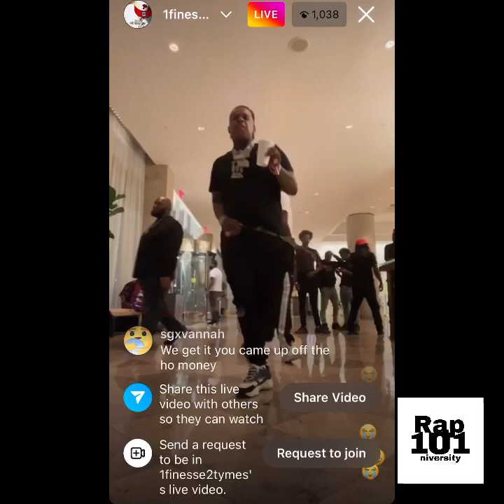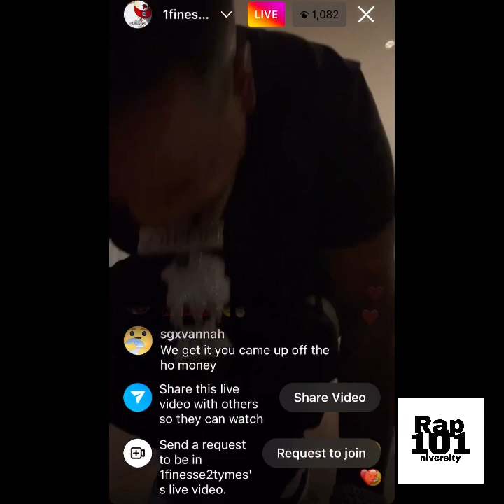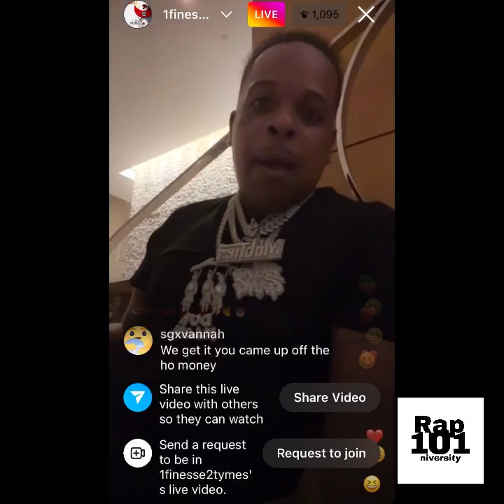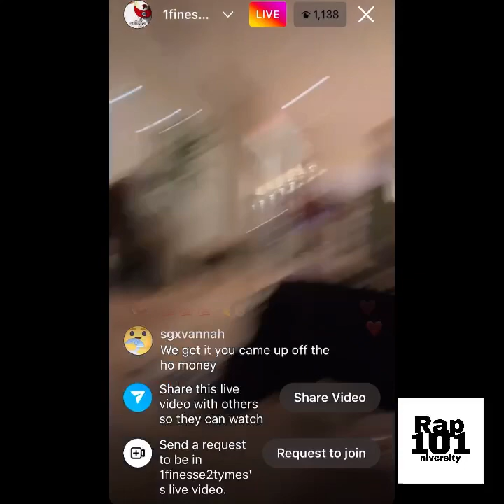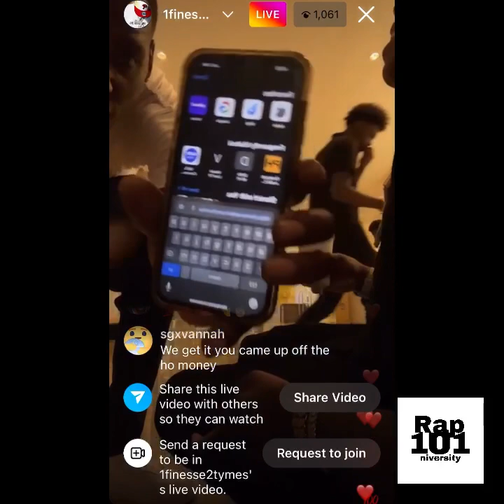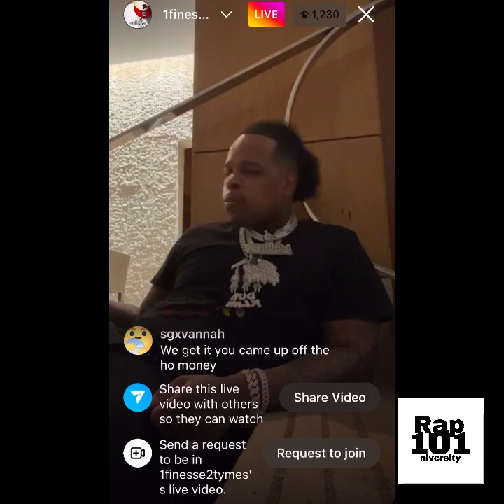Finesse2tymes responds to HoneyKomb Brazy on Instagram live